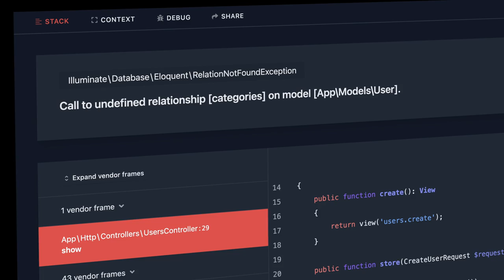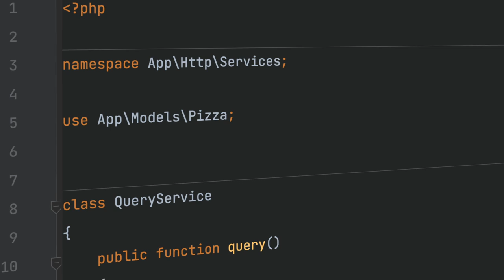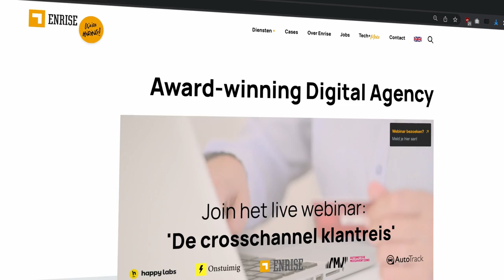Bobby Bouwmann legt uit: Laravel 9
In deze video legt Enrise-developer en Laravel-evangelist Bobby Bouwmann alles uit over Laravel 9.

Laravel is een vrij, opensource-PHP-webframework, dat we bij Enrise maar wat graag inzetten. En we zijn er bijzonder trots op dat we ons officieel een Laravel Certified Company mogen noemen. Dit ontwikkel-framework is wat ons betreft een perfect match met een MVP-project aanpak. Hoe, waarom, wanneer en meer weten?